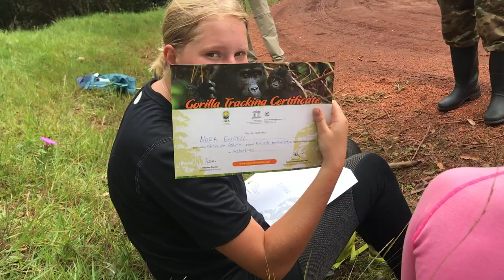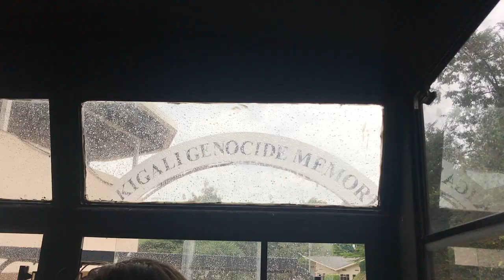Uganda & Rwanda SSN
Påsklov i Uganda & Rwanda